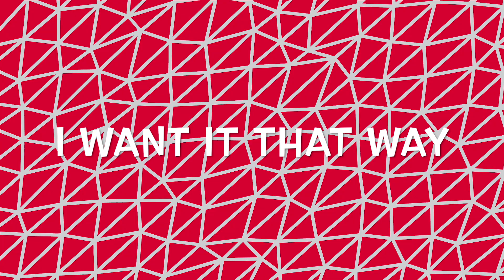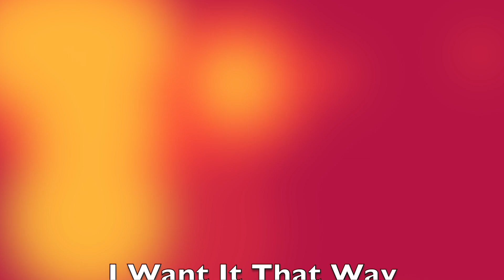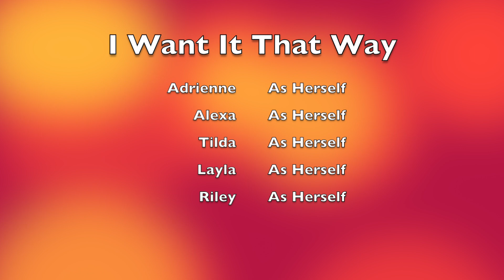I Want It That Way Music Video